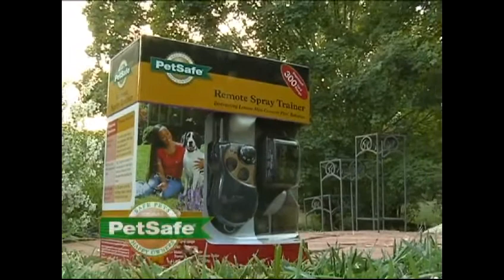PDT00 11234 PetSafe Spray Remote Trainer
Best option to improve obedience and control bad behaviour at a distance. From a fine mist spray to larger spray to deter behaviours or gain attention. Dog can swim with collar.